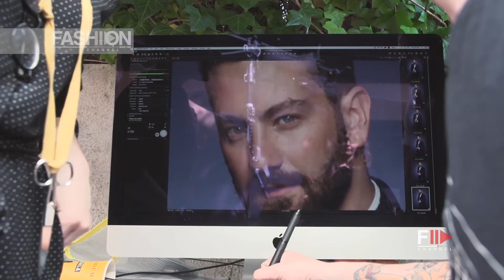GIANFRANCO FERRE' L'UOMO - Backstage Ad Fragrance Campaign by Fashion Channel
GIANFRANCO FERRE' L'UOMO - video backstage 29 october by Fashion Channel

Austere and elegant, strong and refined: a perfect gentleman with traces of Austro-Hungarian romanticism in his soul and the physical strength of a northern athlete.

Austro-Hungarian romanticism in his soul and the physical prowess of a northern athlete.

The Gianfranco Ferré men's fashion began in 1982 as a challenge to the banality of those who confuse luxury with ostentation who confuse luxury with ostentation, rigidity with rigor.